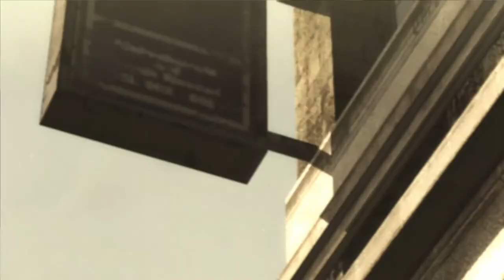Let's Stream - Metal Gear Rising: Revengeance pt. 1